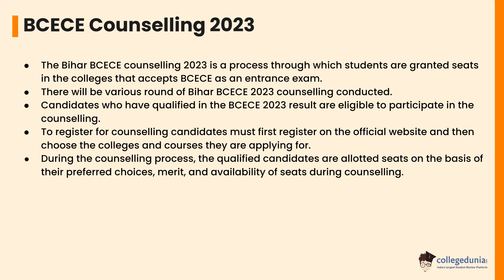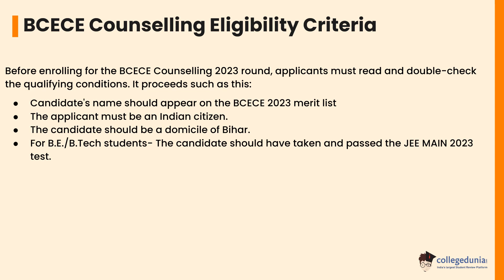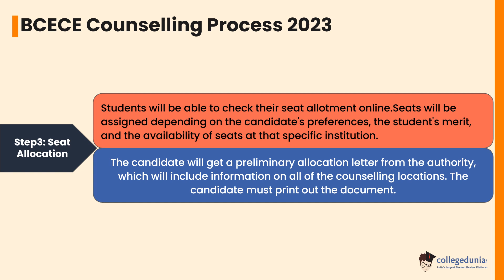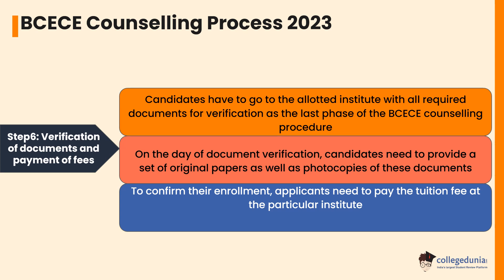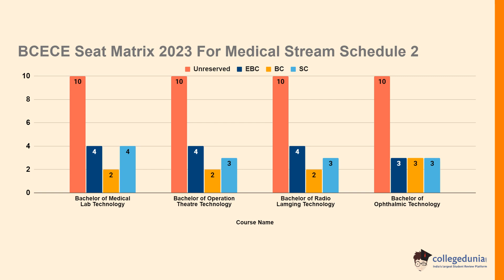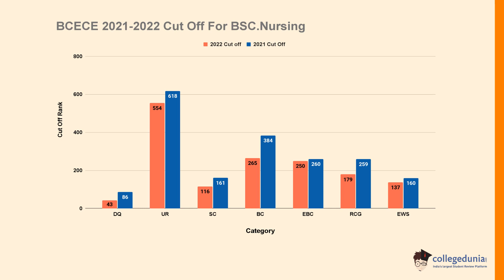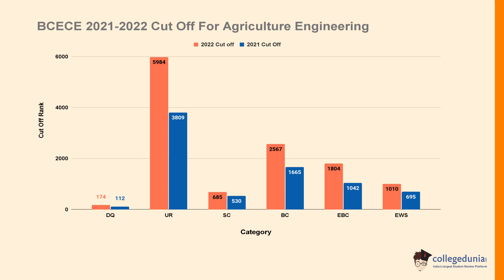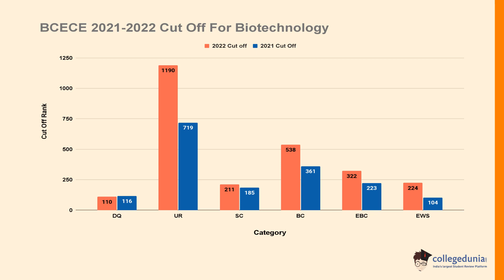BCECE Counselling Process 2023